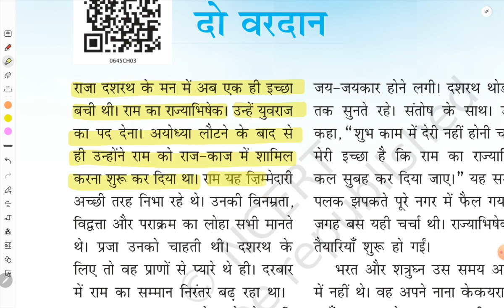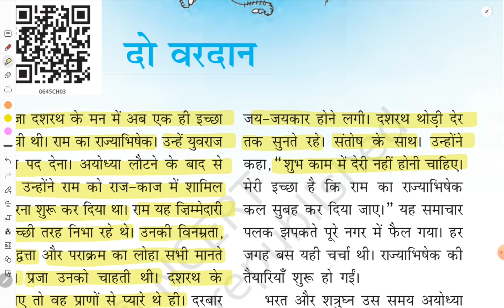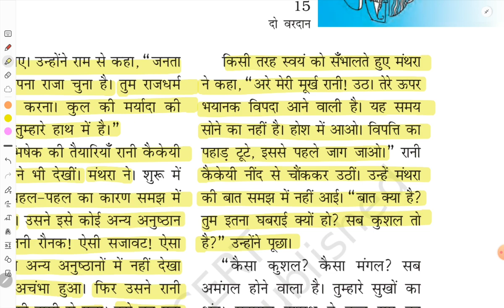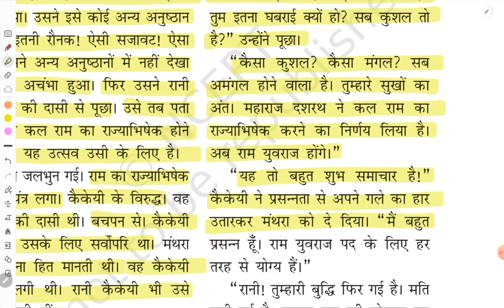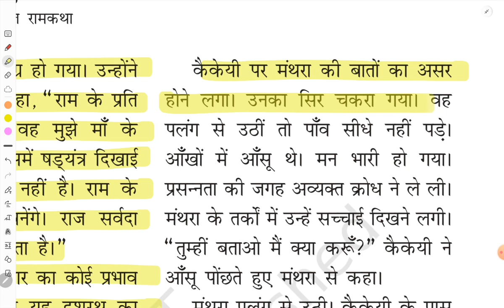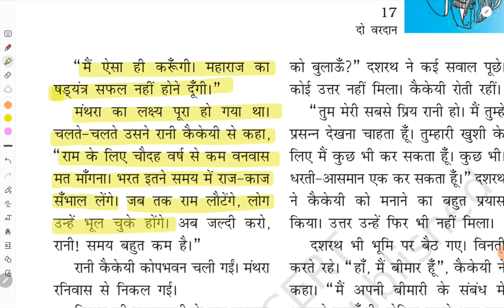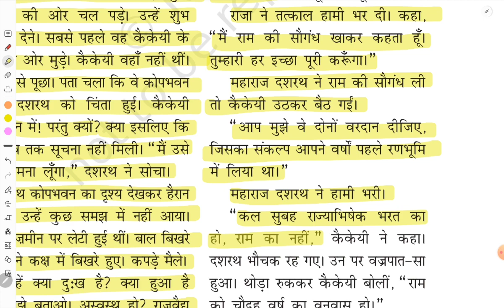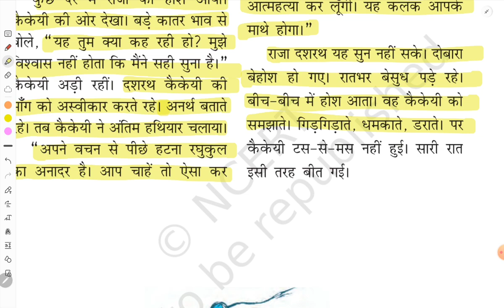Bal Ram Katha Ch 3 Do Vardan